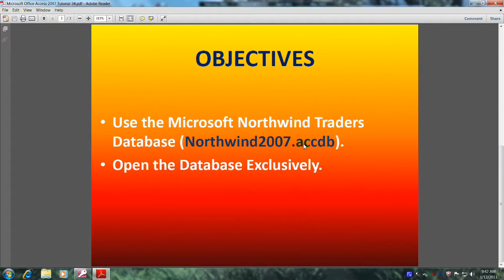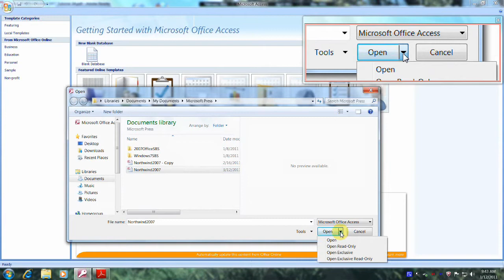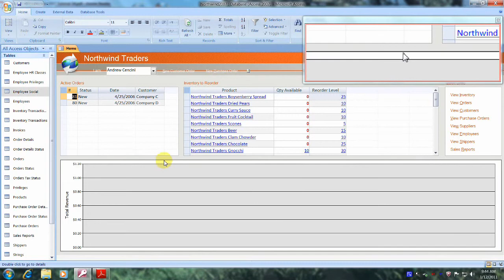Access 2007 Tutorial 34 How to Open the Database Exclusively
Learn How To Open the Database Exclusively using Access 2007.